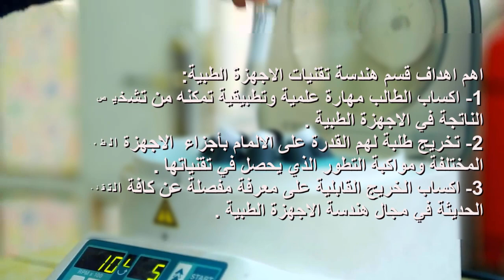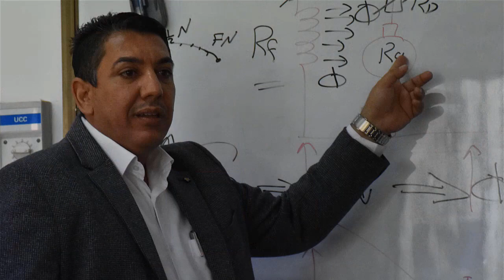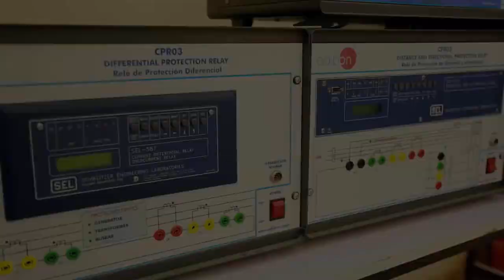فيديو تعريفي عن الكلية التقنية الهندسية الكهربائية - الجامعة التقنية الوسطى / بغداد - العراق